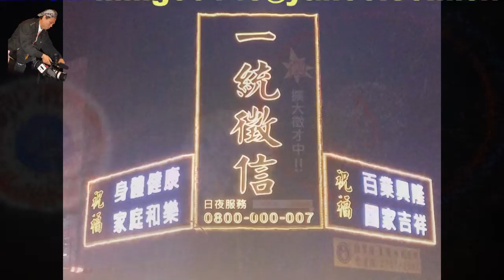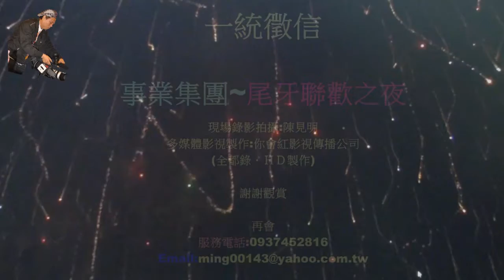中華工商經濟徵信協會第十二屆第二次會員大會(六)HD